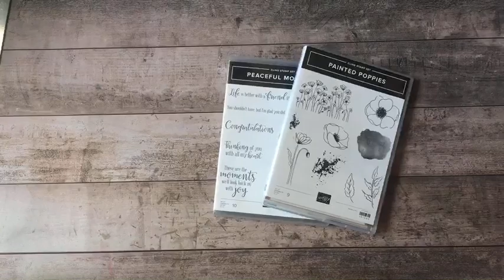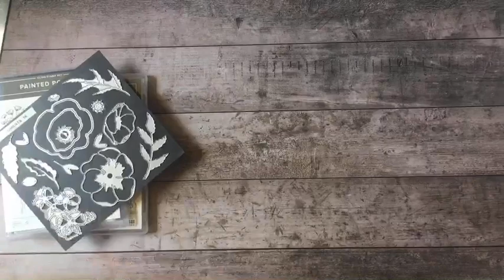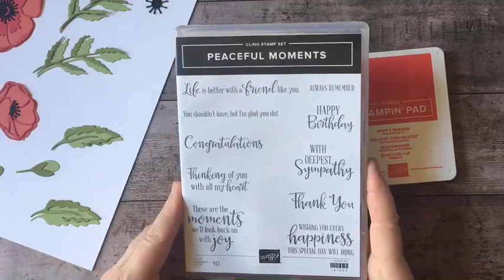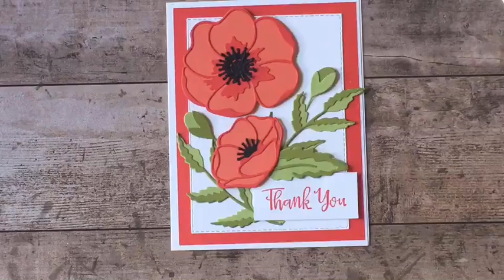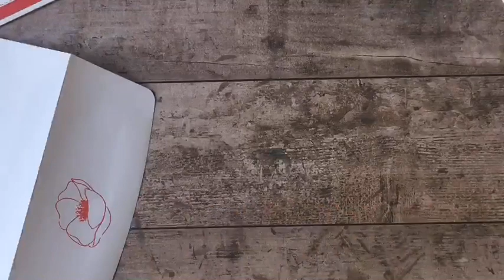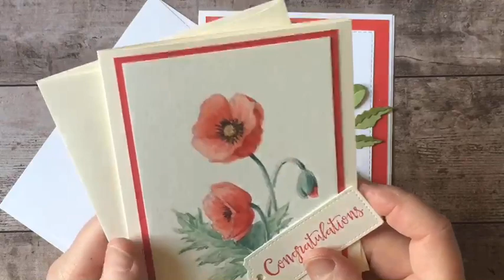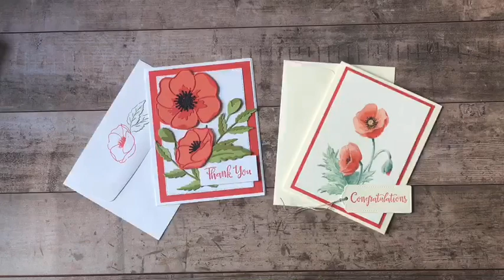Poppy Moments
The Poppy Moments dies are retiring May 4, 2021 so get them will you can–they're wonderful!

Let me know if you need a catalog and I will include one FREE with your next class kit order of $50 or more. If you'd like just the catalog I'll mail you one for $10.